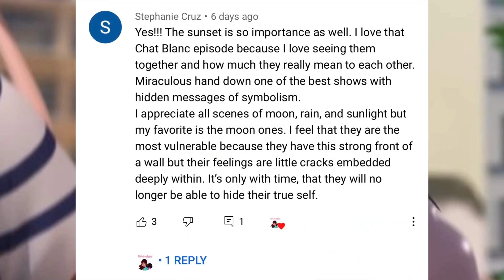Roses have a HUGE significance... and here’s how! |Symbolism of Roses Video Essay🐞✨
Hey Hotspotters! I'm back with another symbolism video where this time I have analysed the deeper meanings behind roses. If you have any thoughts, free to comment them down below!

If you want a shoutout in next week's video: comment down whether you'd prefer the song "In the Rain" to play for the reveal or if you'd prefer the slowed piano version of the miraculous theme song :)

TIMESTAMPS:
00:00 Intro
00:40 General Symbolism of Roses
1:47 Ladynoir balcony scene (Glaciator)
3:47 Ladynoir & Adrigami Rose scene (Frozer)
5:55 Marichat Rose Scene (Weredad)
8:16 Ladynoir Rose Scene (New York)
9:25 Shoutouts
10:17 Outro